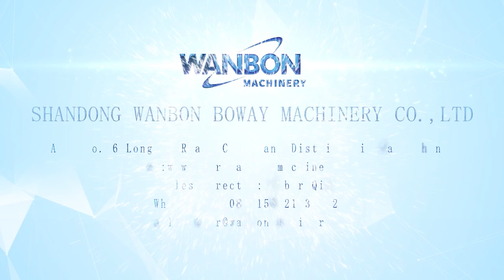1×10 Medicine Boxes Combined Wrapping Machine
The 1x10 Medicine Boxes Combined Wrapping Machine is an innovative and efficient solution for the pharmaceutical industry.

This machine is designed to wrap medicine boxes in a streamlined and automated process, saving time and labor costs for manufacturers.